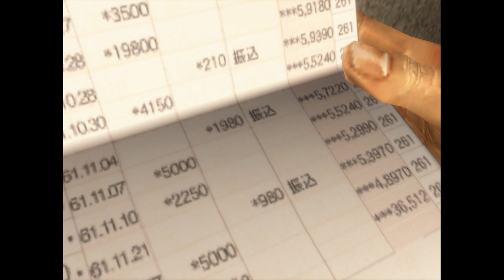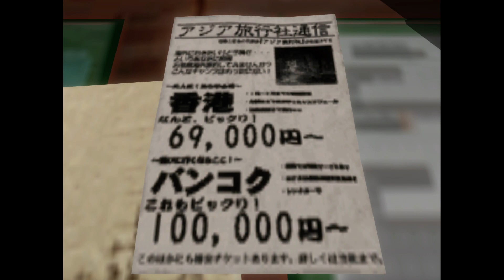Billet Pour Hong Kong - Shenmue HD | LET'S PLAY #5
⬇️ Pour plus d'informations et de culture, pensez à lire la description. ⬇️

Dans cet épisode, nous allons chercher à nous payer un billet pour Hong Kong !

⭐ IMPORTANT : Vous appréciez le contenu ? Faîtes-le savoir en soutenant la chaîne et en participant activement à son développement futur en utilisant les formules ci-dessous. 🐺

➡️ Meute de l'Ombre 💜
- N'oubliez pas le sacro-saint 👍 ou le 👎 rebelle et le petit 💬 pour un meilleur référencement.

- Offrez-vous des jeux PC chaque mois pour seulement 12$/mois et donnez à des associations

➡️ Meute Accro'O'Shopping 💚
- Utilisez le Géant Amazon (pour tout ce que vous souhaitez)
- Rendez heureuses vos consoles avec Press-Start (XBOX LIVE/PlayStation Plus/Gift Cards)

- Blizzard : Bl00d#2666
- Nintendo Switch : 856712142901